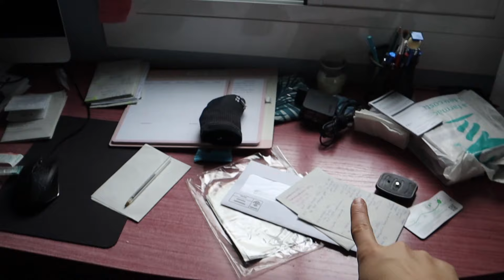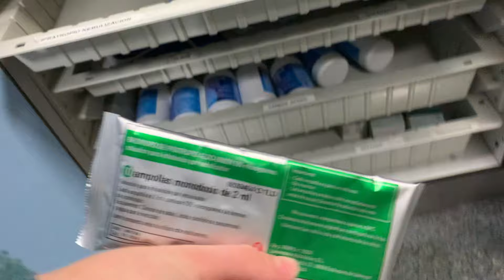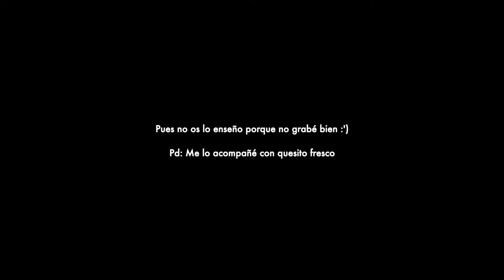UN FINDE EN URGENCIAS - No me siento bien allí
TAMBIÉN PUEDES ENCONTRARME EN:
Twitter e Instagram: @Laia_bcn97
PREGUNTAS FRECUENTES:
¿Qué cámara usaba antes de 2022? Sony 5000 alfa
______ ¿Qué cámara uso actualmente? Canon EOS M50 Mark II